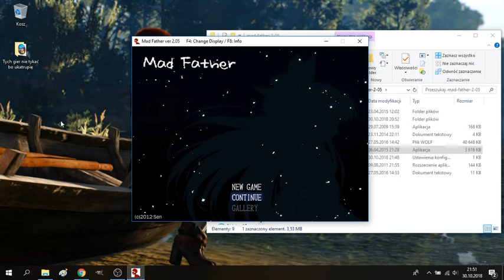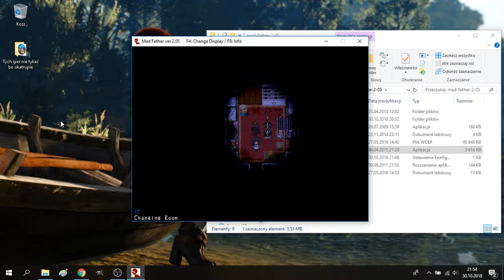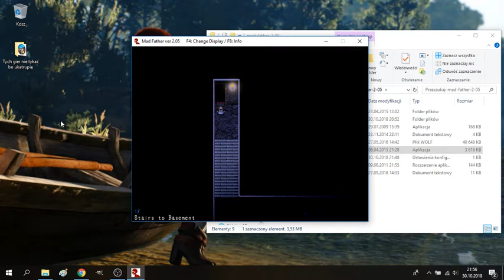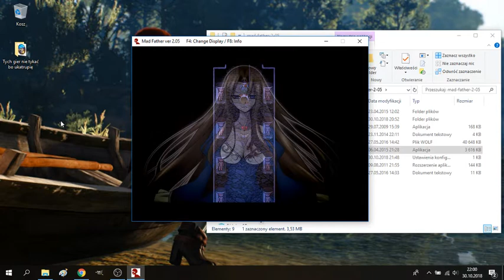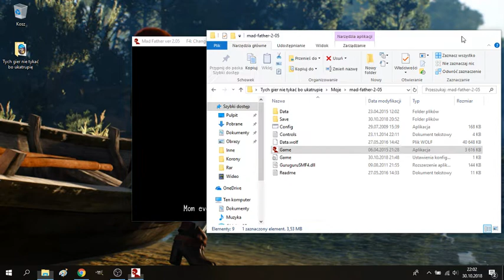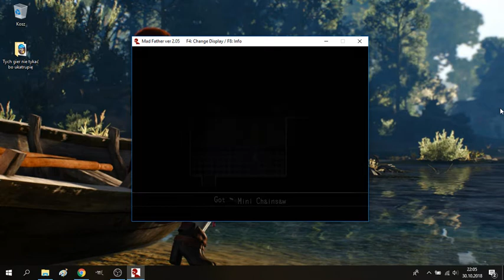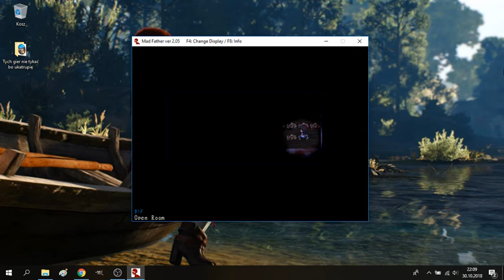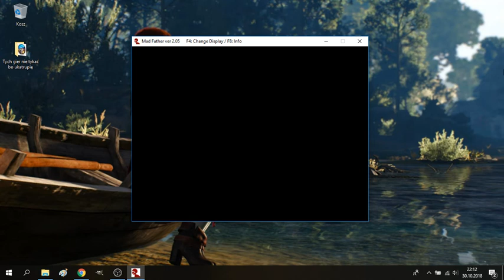Lekkie cofnięcie, piła, Gollum i oczy - Zagrajmy w Mad Father odc. 3